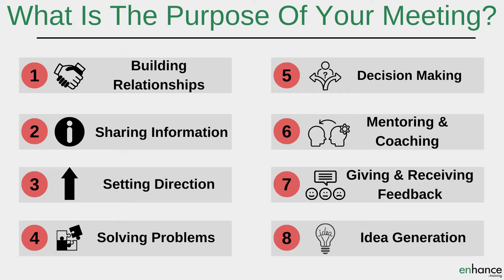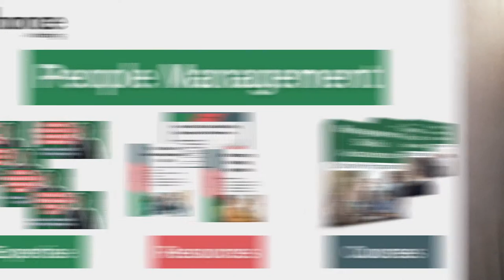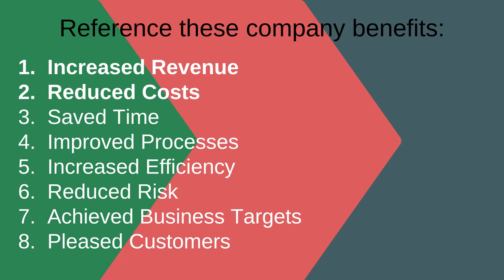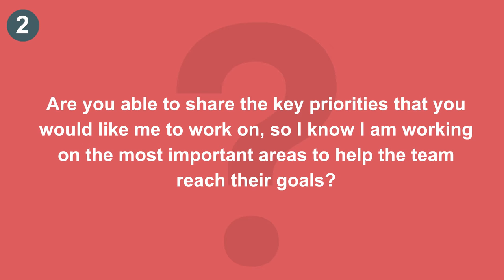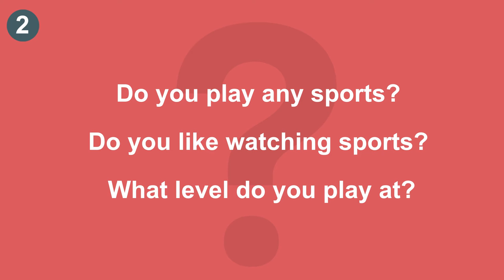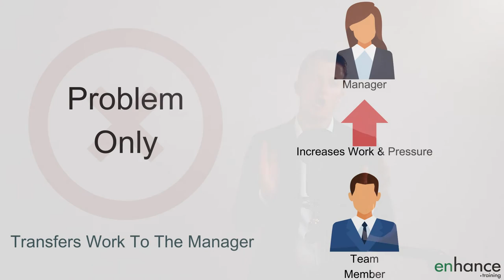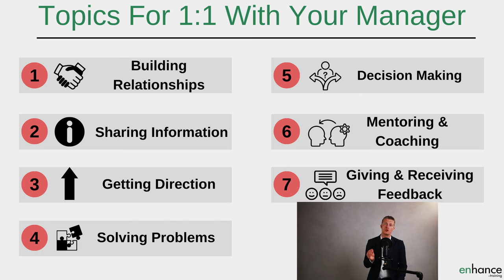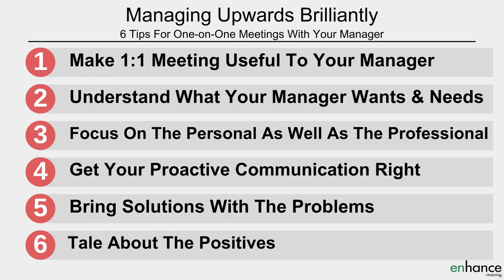Managing Upwards Brilliantly – 6 Tips for One-on-One Meetings With Your Manager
Managing upwards well is so important. Having a good relationship with your boss improves your happiness at work, your engagement, increases what you learn and speeds up your career progress. Who doesn’t want all these outcomes?

Learn 6 critical tips for managing upwards brilliantly during your one-on-one meetings with your manager.

00:00 Intro
01:46 Make your one-on-one meetings with your manager useful to them
03:27 Understand what your manager wants and needs
05:20 Focus on the personal as well as the professional
06:37 Get Your Proactive Communication Right
07:54 Bring solutions with the problems
09:09 Talk About the Positives
10:15 Topics to Discuss in 1:1 Meetings
11:42 In Summary

Your one-on-one meetings with your boss are your most important meetings for your happiness at work and your career progress. I am sharing tips to help you get better at managing upwards at work and make better use of your one on one meetings with your manager.

First you have to encourage your boss to want to have one-to-one meetings with you. Always position the meetings in terms of how what you share helps your manager hit their goals (and/or the team goals). I share 8 key outcomes that every manager and business want so you can link your work to these when in your 121 meetings.

Managing upwards brilliantly starts with managing your boss expectations. Ask questions to find out exactly what your manager expects from you. You need to understand what deliverables you need to produce and the context of these too. I share examples of questions you can ask to help you achieve this.

Next when managing upwards at work, focus on building a strong and productive relationship with your boss. Focus on the personal side of the relationship as much as the professional side in you 1:1 meetings. We help and support people we like more than those we don’t.

When managing your boss, you have to work at getting your proactive communication right. Work out how your manager likes to be communicated to. Be direct, concise and get to the heart of the matter quickly – your boss is time poor.

When thinking about how to manage your boss effectively always bring a least one viable solution with every problem you spot. This is huge in terms of helping your manager, winning serious appreciation and one of my key managing upwards tips.

Finally, to keep your boss really happy with you, talk about the positives. Every manager wants to get positive feedback. Use this to actively look for opportunities to genuinely and honestly praise your manager. You can influence behaviour very effectively with positive reinforcement.

Managing upwards at work, managing your manager and building strong relationships is an art. These tips will help you manage upwards brilliantly.

If you have any questions on “Managing Upwards Brilliantly – 6 Tips for One-on-One Meetings With Your Manager”, please leave them in the comments section below and I will get back to you.

Jess
Enhance.training